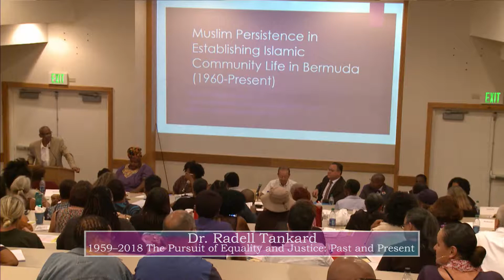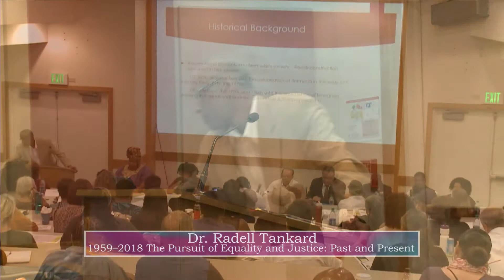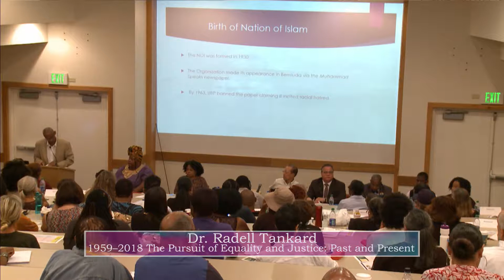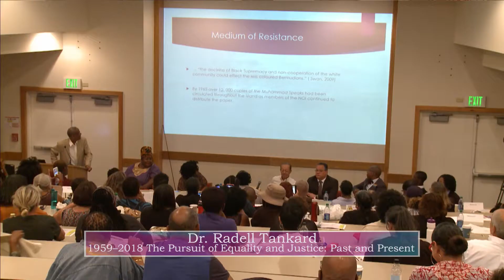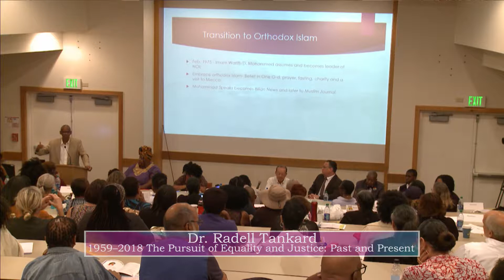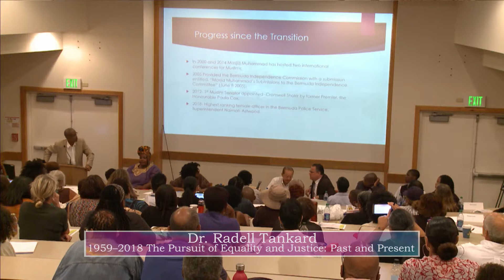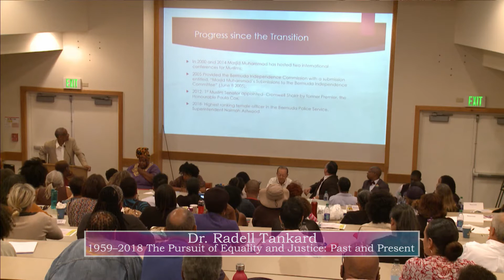Dr. Radell Tankard | Panel 3 | Race & Resistance